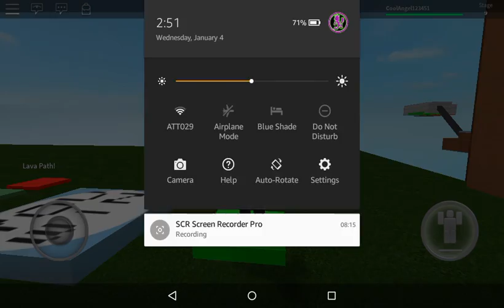FUK SCHOOL! | Escape School Obby Gameplay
Today Legend Killa Try's 2 Escape School Will He Make It? Or Will He Get Caught Escaping, Find Out In Dis Video Check It Tha Fuk Out

My Social Accounts:
RŌBLOX: CoolAngel123451